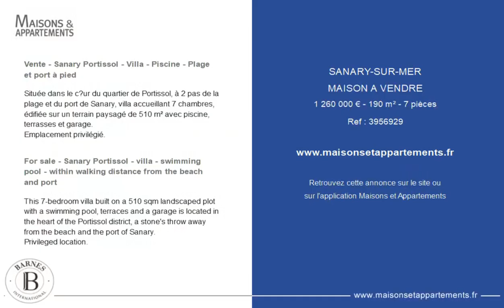SANARY-SUR-MER - MAISON A VENDRE - 1 260 000 € - 190 m² - 7 pièce(s)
Référence : 3956929

Vente - Sanary Portissol - Villa - Piscine - Plage et port à pied

Située dans le cœur du quartier de Portissol, à 2 pas de la plage et du port de Sanary, villa accueillant 7 chambres, édifiée sur un terrain paysagé de 510 m² avec piscine, terrasses et garage.
Emplacement privilégié.

For sale - Sanary Portissol - villa - swimming pool - within walking distance from the beach and port

This 7-bedroom villa built on a 510 sqm landscaped plot with a swimming pool, terraces and a garage is located in the heart of the Portissol district, a stone's throw away from the beach and the port of Sanary.
Privileged location.

Cette annonce vous est proposée par l'agence BARNES SANARY LUXURY REALTY

|2148275|